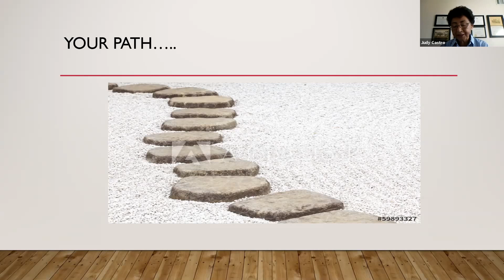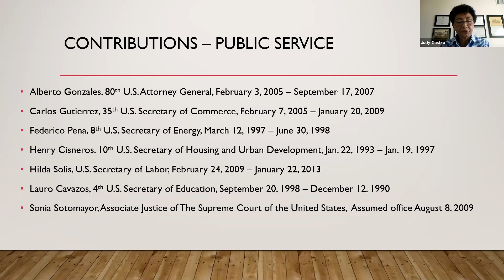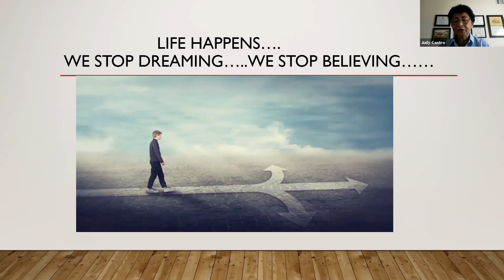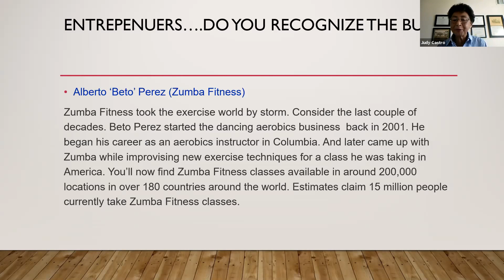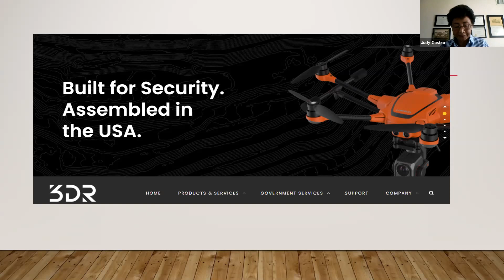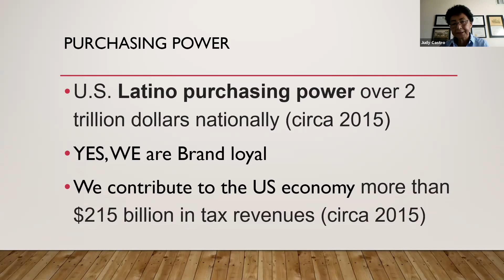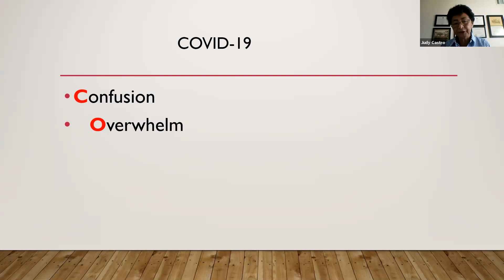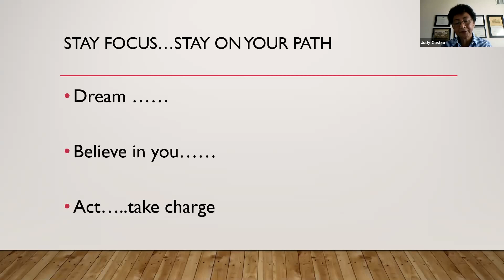Don’t Lose Sight of Your Goal: Dream, Believe, Act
Session 2 of 3 of the "Seeds for Social Change" Lecture Series from Touro University California for Hispanic Heritage Month 2020.

Dr. Judy Castro, John F. Kennedy University Office of Student Experience Associate Vice President

As the Associate Vice President of the Office of Student Experience at John F. Kennedy University, Dr. Judy Castro is responsible for student facing programs that support students’ academic journeys and co-authored the Hispanic Serving Institution Grant obtaining a $2.6 million award from the Department of Education in 2015. In addition, Dr. Castro has helped organizations across the globe understand that leadership can be developed by strengthening the connect between, and alignment of, individual leaders and the systems through which they influence organizational operations. She holds a doctorate in education with a focus on organization and leadership from the University of San Francisco.

Visit tu.edu/hispanicheritagemonth for more.